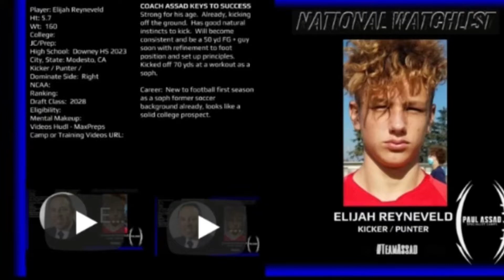ELIJAH REYNEVELD, DOWNEY HS 2023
PowerXSystem Skills & Strategies at work!  Great job of adjusting to set up angle of approach leg alignment  and foot Position.

Kick Off and Off the Ground Big Power!

New to football Played just the spring Covid season but

This guy is exciting!